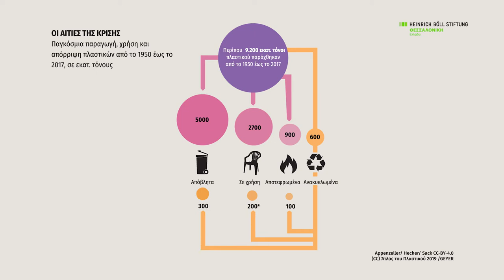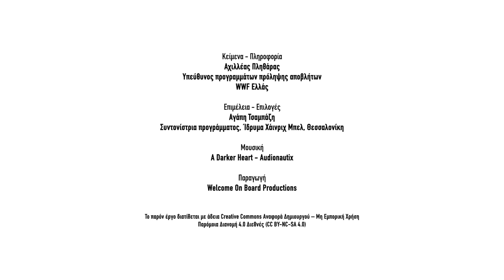Το πλαστικό στην Ελλάδα #1 Διαχείριση αποβλήτων – Αχιλλέας Πληθάρας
Ο Άτλας του πλαστικού – Το πλαστικό στην Ελλάδα
#1 Διαχείριση αποβλήτων – Αχιλλέας Πληθάρας, υπεύθυνος προγραμμάτων πρόληψης αποβλήτων WWF Ελλάς

Σημαντικά στοιχεία για τις ποσότητες πλαστικών απορριμμάτων που δημιουργούμε στην Ελλάδα, αλλά και χρήσιμα tips για τον περιορισμό της κατανάλωσης πλαστικών. Τι μπορούν να κάνουν οι πολίτες, τι πρέπει να κάνουν πολιτεία και επιχειρήσεις.

Δημιουργήθηκε στο πλαίσιο της έκδοσης Ο Άτλας του πλαστικού. Στοιχεία και δεδομένα για τον κόσμο των συνθετικών πολυμερών που πραγματοποιήθηκε από το Heinrich Boell Stiftung και το Break Free From Plastic.
Η προσαρμογή του Άτλαντα για την Ελλάδα έγινε από το Ίδρυμα Χάινριχ Μπελ, Θεσσαλονίκη, Ελλάδα σε συνεργασία με την Οικολογική Εταιρεία Ανακύκλωσης, την Greenpeace Ελλάς και τη WWF Ελλάς.